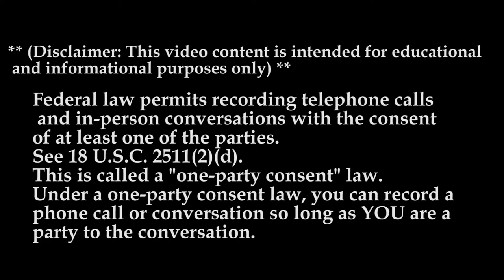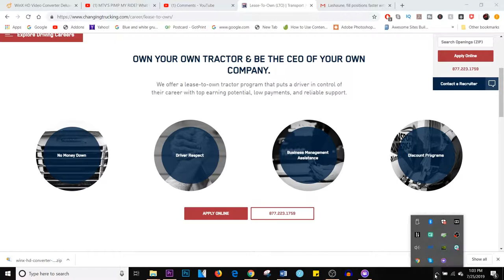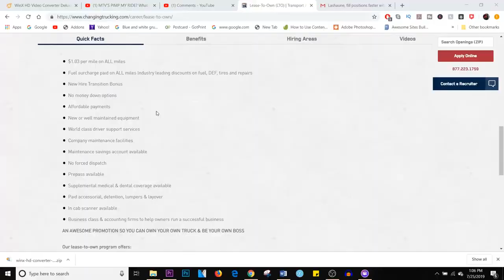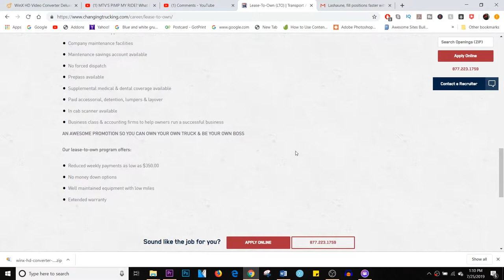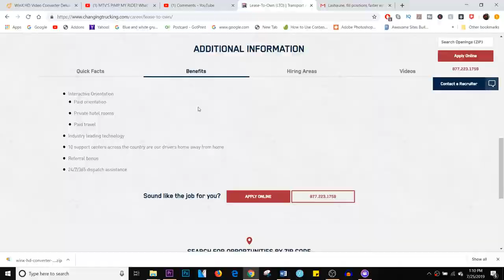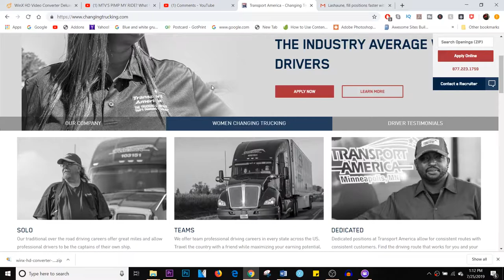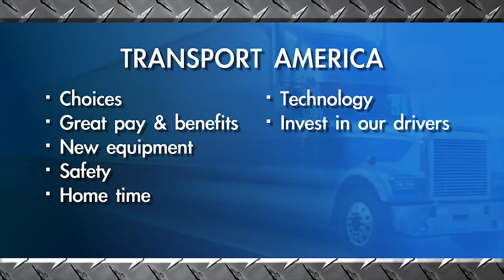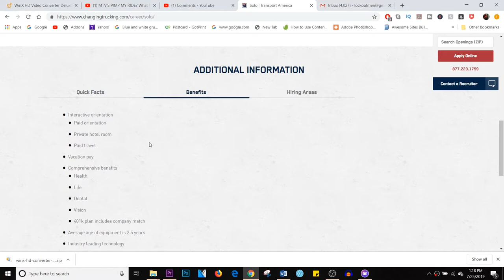Transport America, Inc. | Lockoutmen Makes The Call | Lease Options 2019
Lockoutmen Makes The Call | Transport America, Inc.

Our goal is to deliver excellence in all that we do. At a time when others are moving to asset lite models, we are committed to running assets in networks, which gives you reliable capacity with an excellence of service unsurpassed in the industry. We are big enough to create meaningful solutions, but small enough to provide you the level of customer service you deserve. We believe in hiring the best people in the industry and empowering them to create solutions for our customers